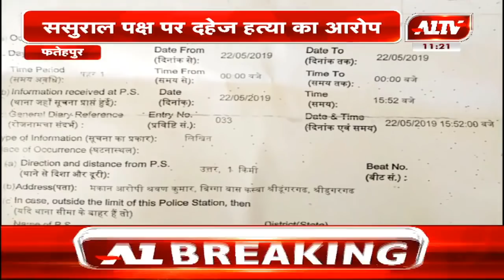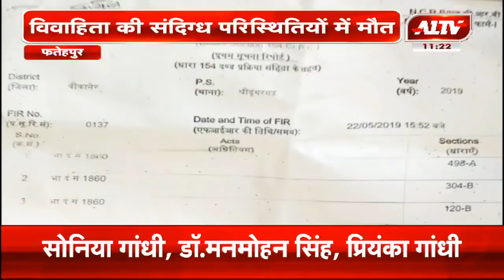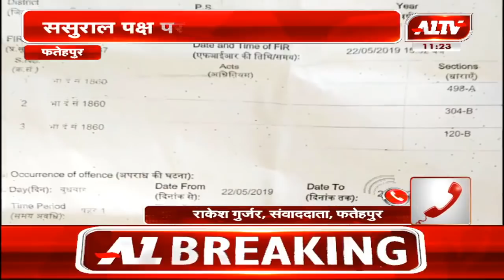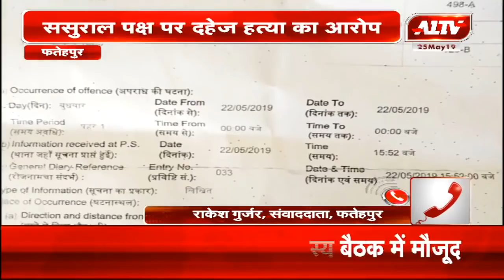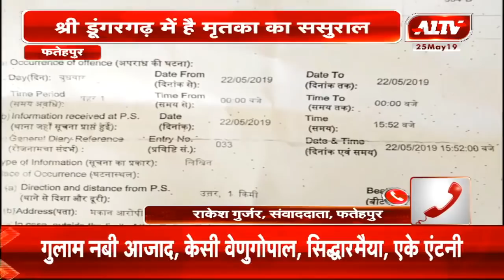फतेहपुर : विवाहिता की संदिग्ध परिस्थितियों में मौत, ससुराल पक्ष पर दहेज़ हत्या का आरोप